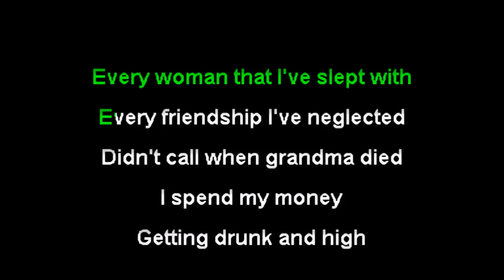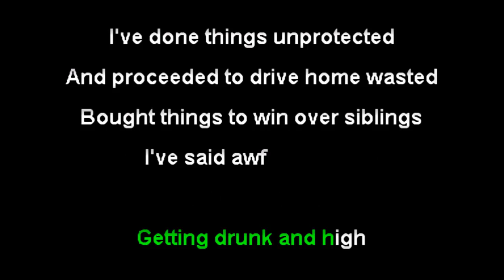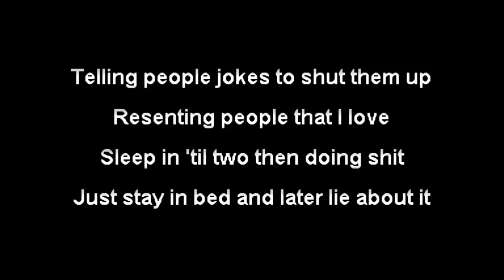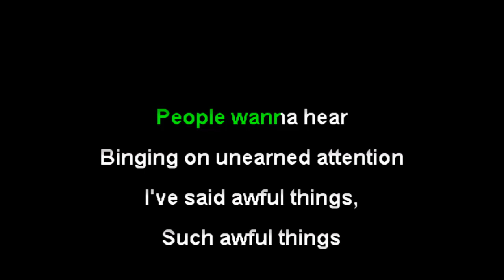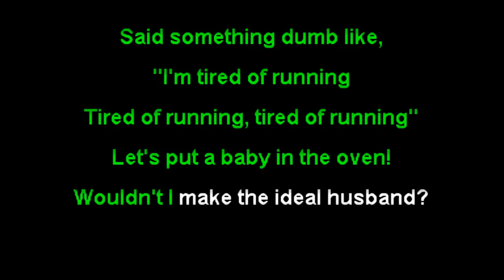Father John Misty - The Ideal Husband (karaoke)